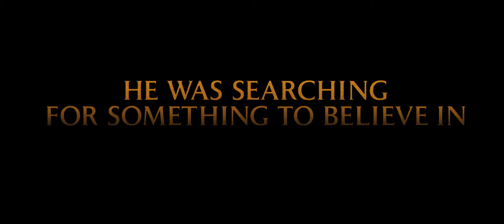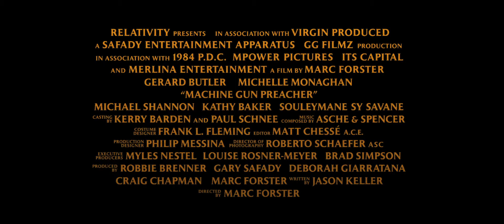Machine Gun Preacher (2011) trailer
Written by Jason Keller based on the true story of Sam Childers
Starring Gerard Butler, Michelle Monaghan, Michael Shannon, Madeline Carroll,...

The inspirational true story of Sam Childers, a former drug-dealing criminal who undergoes an astonishing transformation and finds an unexpected calling as the savior of hundreds of kidnapped and orphaned children. When ex-biker-gang member Sam Childers makes the life-changing decision to go to East Africa to help repair homes destroyed by civil war, he is outraged by the unspeakable horrors faced by the region's vulnerable populace, especially the children. Ignoring the warnings of more experienced aide workers, Sam breaks ground for an orphanage where it's most needed in the middle of territory controlled by the brutal Lord's Resistance Army (LRA), a renegade militia that forces youngsters to become soldiers before they even reach their teens. But for Sam, it is not enough to shelter the LRA's intended victims. Determined to save as many as possible, he leads armed missions deep into enemy territory to retrieve kidnapped children, restoring peace to their lives - and eventually his own...